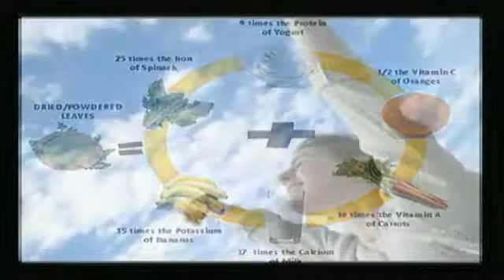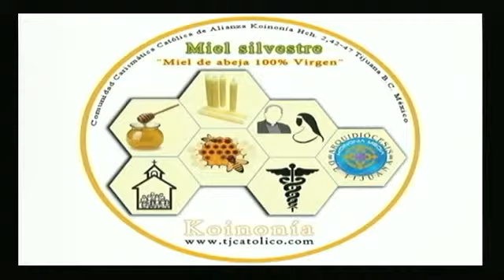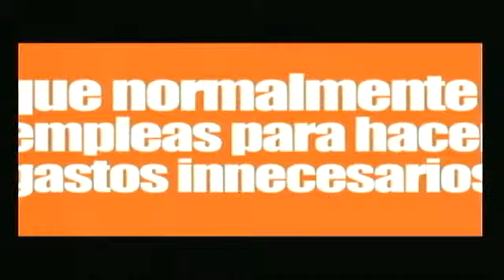El Papa Francisco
Pastoral Social / P. Angel Lopez Betancourt / 09 Abril 2013 - Captured Live on Ustream